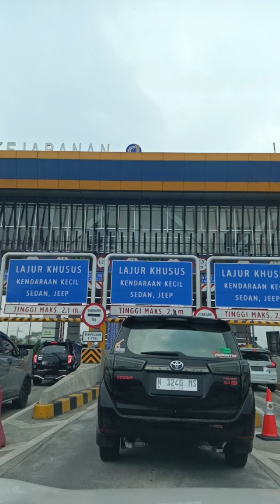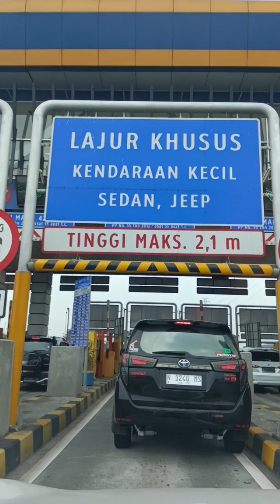January 5, 2024(4)